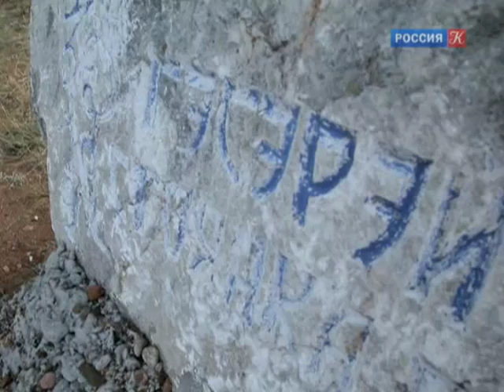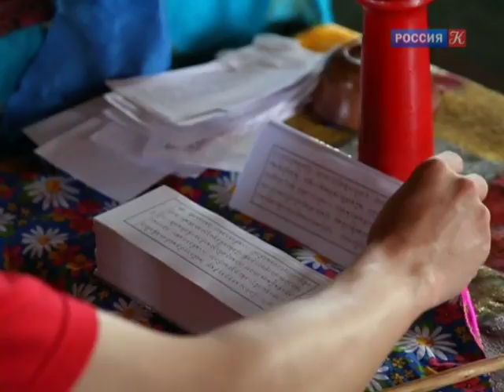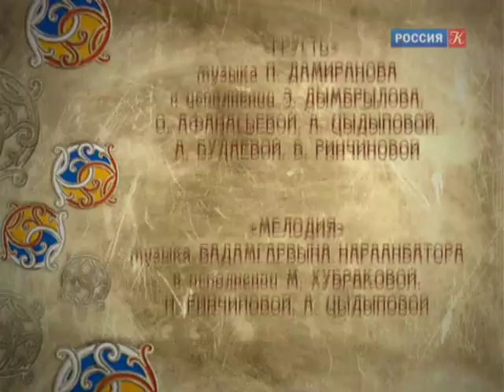Пряничный домик. Голоса кочевников / Телеканал Культура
Пряничный домик - о традиционных народных искусствах и ремеслах. Народное творчество как феномен искусства

О традиционных музыкальных инструментах Бурятии.

Цикл документальных программ, который открывает зрителям мир российских этнографических ценностей, рассказывает о традиционных народных искусствах и ремеслах, их особенностях, специфике каждого мастерства, исконных и современных чертах, которые позволяют народному творчеству быть феноменом искусства.

Документальный сериал (Россия)